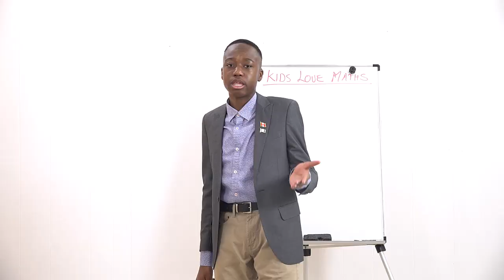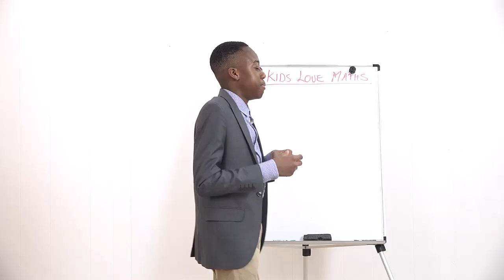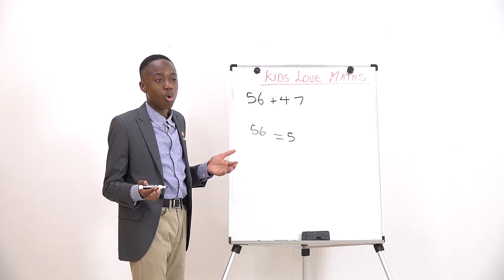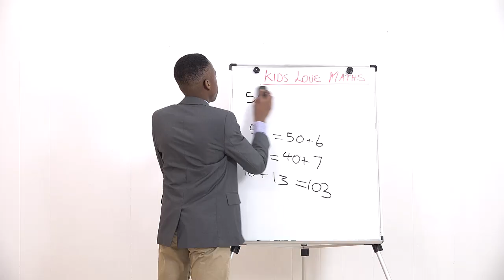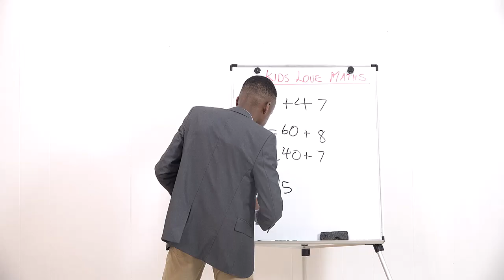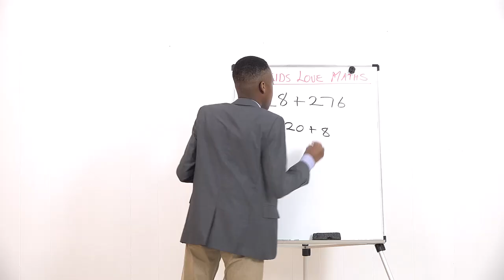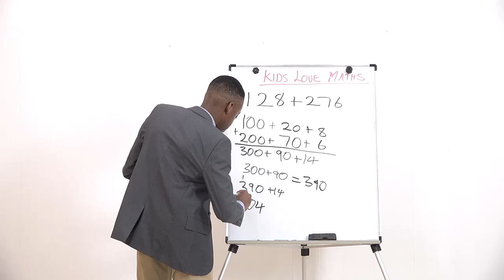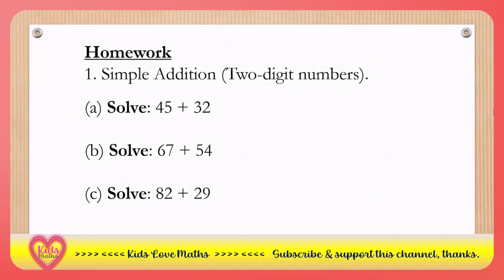How to speed up your calculations and boost test performance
Welcome to this video on Mental Maths for Faster Calculations and Better Test Performance! In this tutorial, we’ll dive into effective strategies and tricks that will help you improve your mental math skills, accelerate your calculations, and boost your test-taking performance. Whether you’re a student looking to ace your exams or just want to sharpen your math skills for daily life, this video is packed with practical tips and methods that anyone can master.

In this video, you'll learn:

Essential Mental Math Techniques: Simple yet powerful strategies to enhance your ability to do quick calculations in your head without relying on a calculator or paper.

Speed Math Tips: Discover shortcuts for complex operations like multiplication, division, addition, and subtraction that will help you save time during tests.

Estimation Techniques: Learn how to make quick approximations and estimations that allow you to solve problems faster, even when you’re unsure of the exact answer.

Mathematical Patterns: Unlock the secrets of recognizing and using mathematical patterns to simplify seemingly difficult problems.

Memory Tricks for Numbers: Enhance your number recall abilities, so you can retain important mathematical formulas, equations, and steps for better performance under pressure.

Real-Life Applications: How mental math can benefit you beyond the classroom in real-life scenarios, from shopping to budgeting and much more!

By the end of this video, you’ll have a solid foundation in mental math and be able to confidently apply these techniques in exams, daily tasks, and any other situation that requires quick thinking and calculation.

Whether you’re looking to speed up your exam performance or just improve your mental agility, this video will provide valuable tools to help you succeed. Don't forget to practice the techniques regularly, and watch how your math skills soar to new heights!

Target Keywords: mental maths, faster calculations, improve test performance, speed math techniques, mental math tips, mathematical shortcuts, estimation techniques, math patterns, number memory tricks, mental calculation skills, test-taking strategies, improve math skills